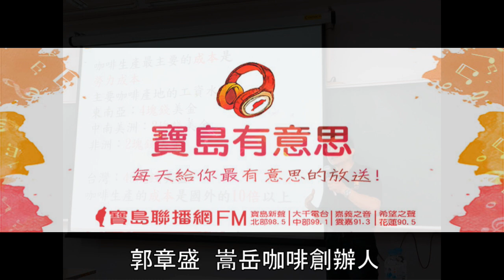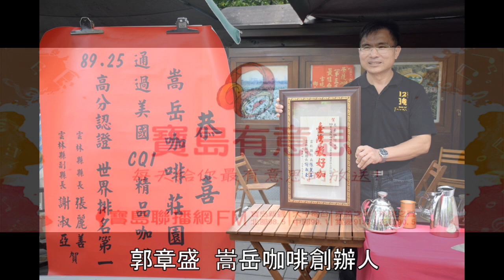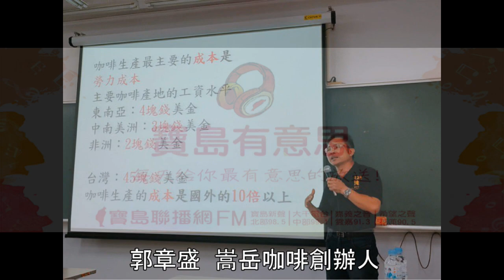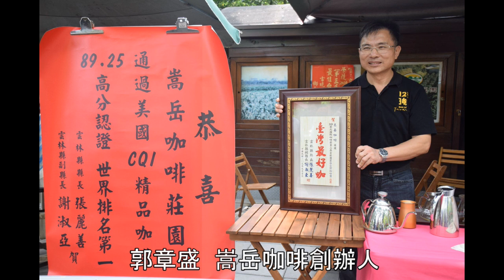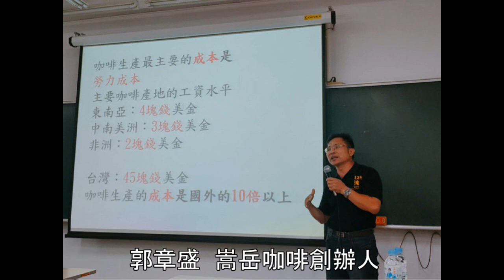因好奇而發芽的咖啡人生──嵩岳咖啡 ft.郭章盛 【寶島有意思】主持人：賴靜嫻│2020/12/30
人生中總是充滿著意外的發展，就像郭章盛因為一時的好奇，誤打誤撞在深山中發現了野生的咖啡豆，懵懵懂懂之際不斷的嘗試與摸索，逐漸對這陌生的農作產生興趣，經年累月的磨練不但讓郭章盛開發出台灣咖啡豆的無限潛能，同時創立了「嵩岳咖啡莊園」，藉由商業模式將本土咖啡豆外銷並參展，獲獎無數的耀眼成績不僅讓他的人生走上新的高度，同時也讓世界對台灣的農業實力刮目相看。

主持人：賴靜嫻
來賓：郭章盛  嵩岳咖啡創辦人
主題：因好奇而發芽的咖啡人生──嵩岳咖啡

寶島有意思 準時放送
18：00
北部-寶島新聲 FM98.5
桃竹-新竹之音 FM97.9
雲嘉-嘉義之音 FM91.3
台南-都會聲音 FM99.7
花蓮-希望之聲 FM90.5
22:00
中部-大千電台 FM99.1